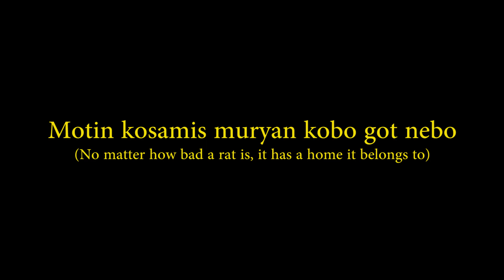Ngebe Gaa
Ngebe Gaa is a Kalenjin language film about Chemesunde. The film asks, 'What are the options of a girl (Chemesunde) who has just finished college and decides to go back home because of scarce employment opportunities?
The film is produced by Bii K. Cosmas and Eldoret Film Festival. It stars Connie Jepkirui as Chemesunde and Francis Kemei as the father.